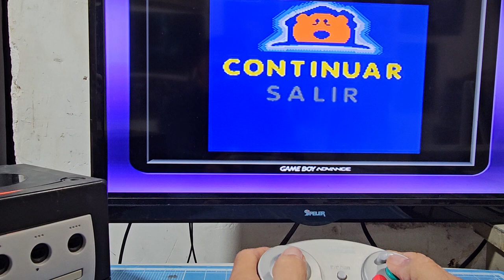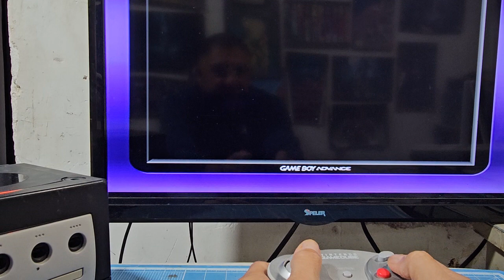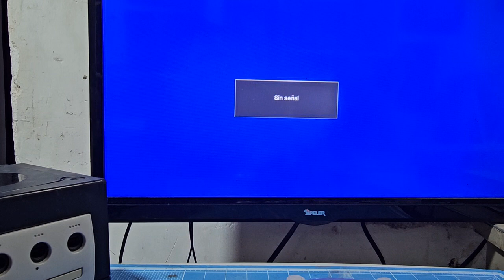BEAR BIG BLUE HOUSE GAMEBOY COLOR GAMEPLAY